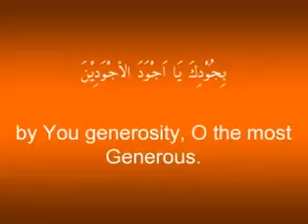DU'A OF THE 3rd DAY OF THE MONTH OF RAMADHAN | SS SHARP MINDS